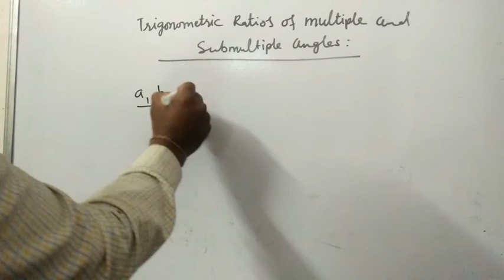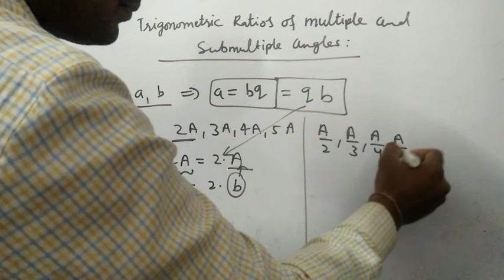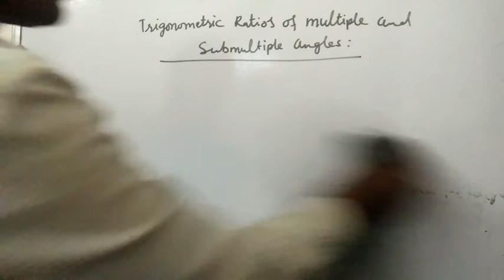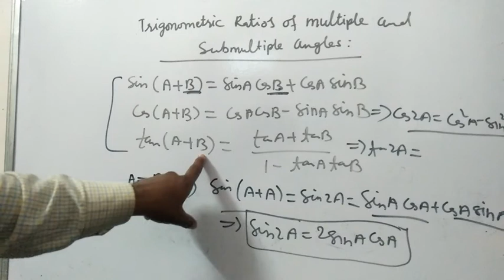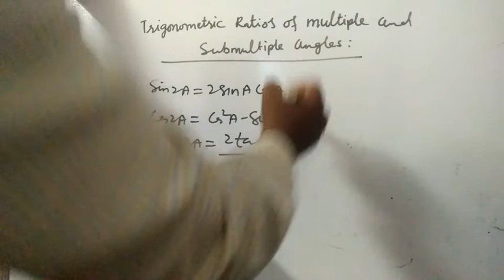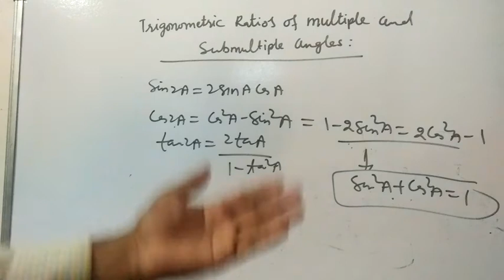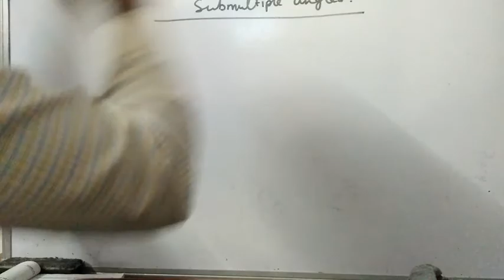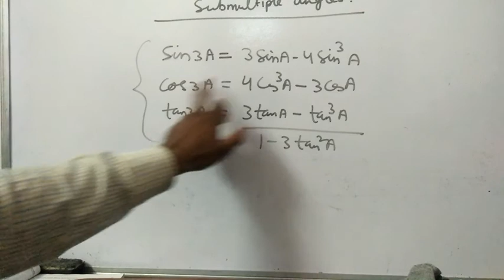TRIGONOMETRIC RATIOS OF MULTIPLE AND SUBMULTIPLE ANGLES